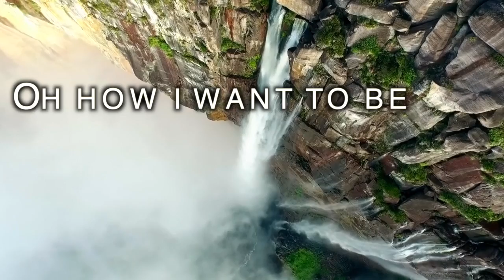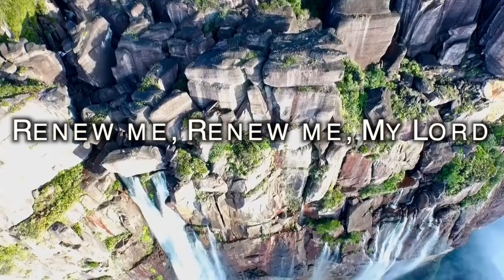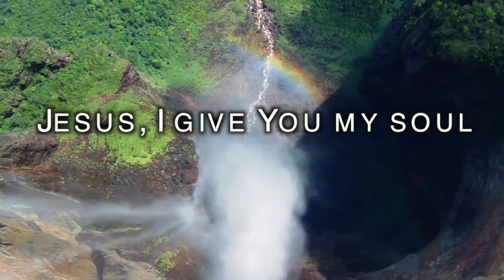A True Child of God - Pr. Daniel Guerrero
Cover by Daniel Guerrero: A True Child of God